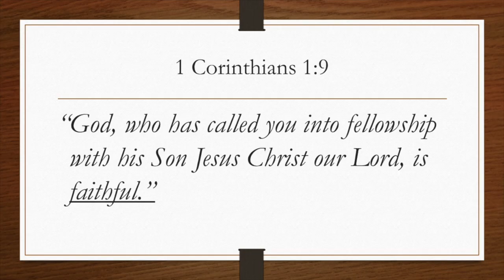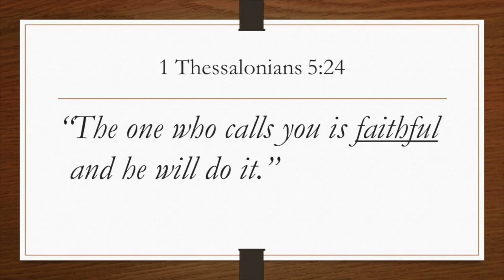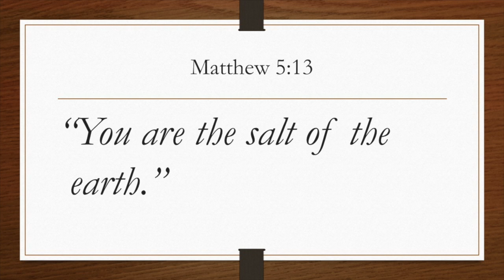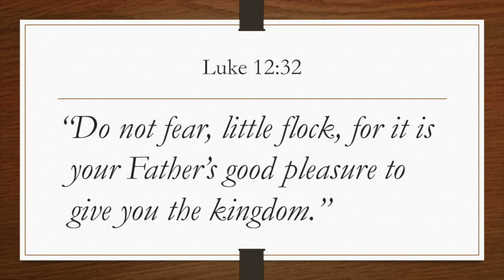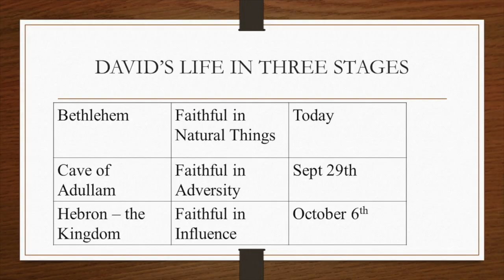King David's Life: Faithful in Natural Things (Part 1)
One of the lessons we learn from King David's life is that during his childhood years he was faithful to excel in natural things.  For example, he excelled as a shepherd, defending the sheep. He excelled in learning how to use a sling, and a harp.  This faithfulness in natural things ultimately brought him to be able to face Goliath. Had he not been faithful to obey his father and bring his brothers food, he would have never had the opportunity to fight Goliath. God is looking for faithful hearts. That faithfulness is rooted in the very character of God himself. If you want to move to the next level, begin by being faithful in the menial, ordinary, natural things of life.